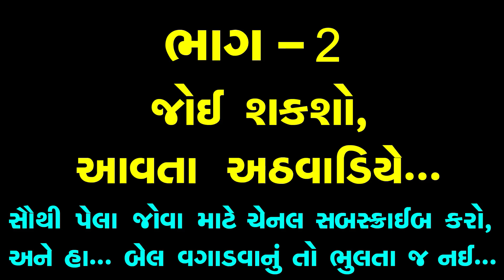છેલ્લો શ્વાસ II CHELLO SHWAS Gujarati Short Film II Gujarati Natak Family Drama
Title :- છેલ્લો શ્વાસ II CHELLO SHWAS

Artists :
Aditya Gondaliya
Payal Borisagar
Bhupatkaka